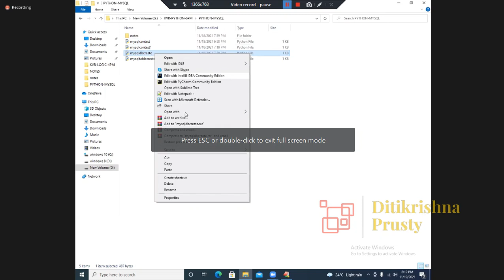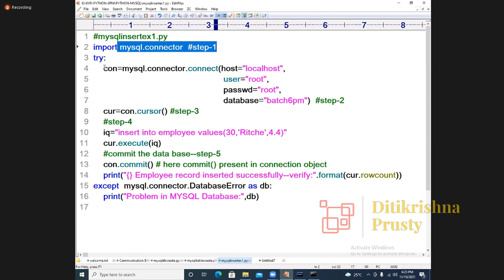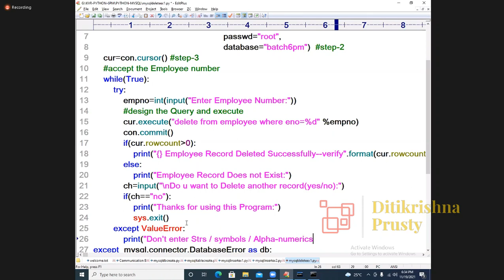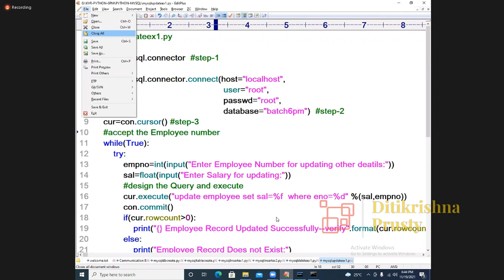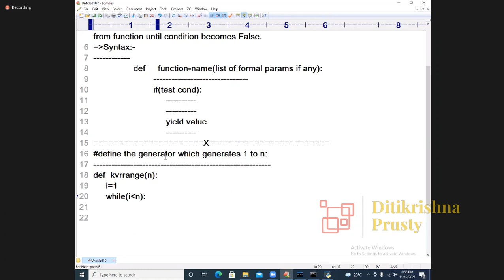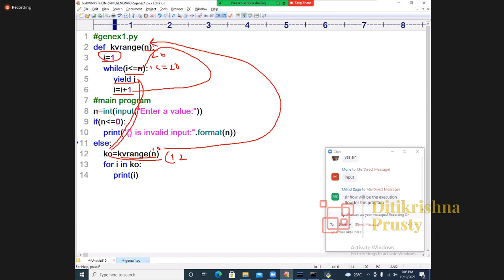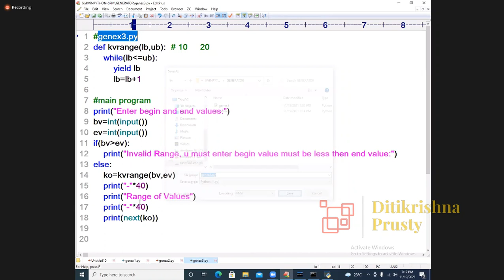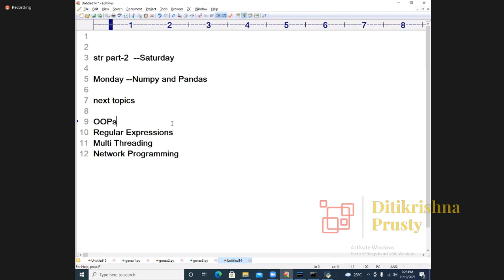Personal: Python Lesson 69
19th Nov 2021 some funs on mysql and generator in pthn